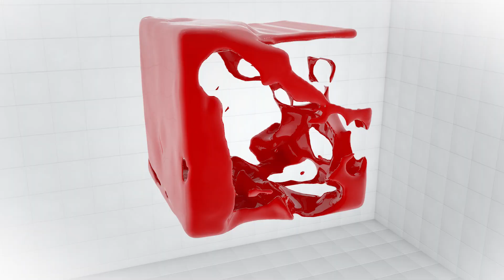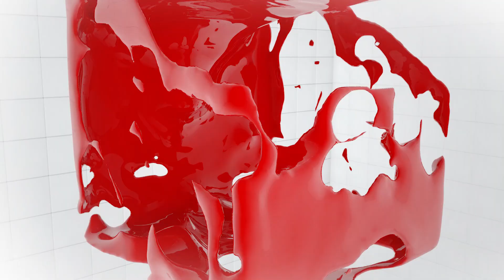Էրդողանը դեմ է քրդերին, քրդերն Էրդողանին. Քըլըչդարօղլուն դեմ է երկուսին էլ. «Կիսալուսնի մայրամուտը»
5 բախում փոքրամասնությունների հետ: Հույների դեմ՝ 3 անգամ, քրդերի ՝ 18, ալևիների՝ 8, Դերսիմ քաղաքի՝  2:  Թուրքագետ Տիրան Լոքմագյոզյանի տվյալներով՝ Թուրքիայի նախագահական ընտրություններում երկրորդ տեղը զբաղեցնող ուժը՝ «Ժողովրդահանրապետականը», իր հակաքրդական գործելակերպով, ոչ միայն չի զիջում Էրդողանին, այլև նրանից ավելի է դաժան: Այս կուսակցությունը, երբ 1940-ականներին իշխանության էր, արդեն իսկ ցույց տվել՝ քրդերը հույներից և այլոց բացի, թուրքերի հիմնական թշնամին են: Լոքմագյոզյանի դիտարկմամբ՝ քրդերն այսօր Թուրքիայում, Էրդողանին դեմ լինելով, ձայն են տալիս Քըլըչդարօղլուին, մինչդեռ նրա ղեկավարած կուսակցությունը ավելի հակաքուրդ է:
Էրդողանի «Արդարություն և զարգացումը» կուսակցությունը, սակայն, միչև հակաքրդական դառնալը, 2003-ին օրինակ փոքրամասնություններին էր վերադարձնում իրենց կորցրած ժառանգությունը: